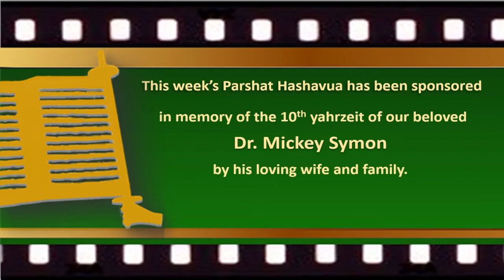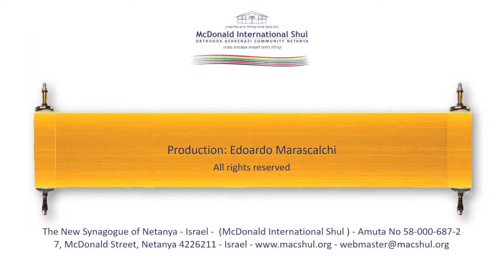Weekly Parsha with Rav Raphael Katz - 5781 - Shelach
Doubt and Eretz Yisrael